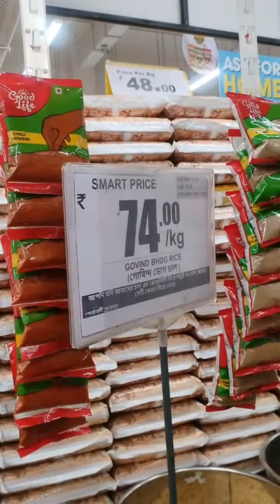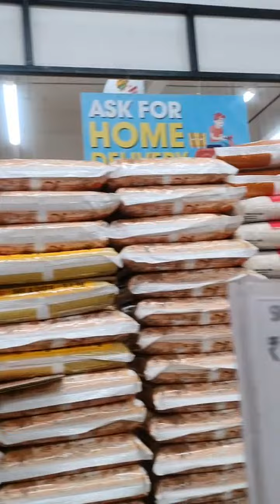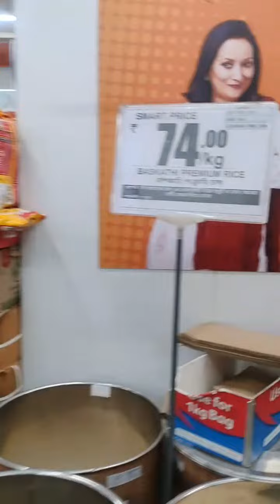Highlight 0:00 – 3:04 from Rinki the kitchen queen 👑 is live